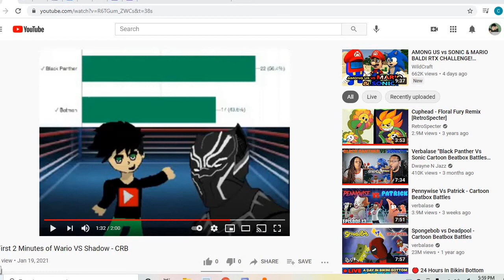this is just a test lol